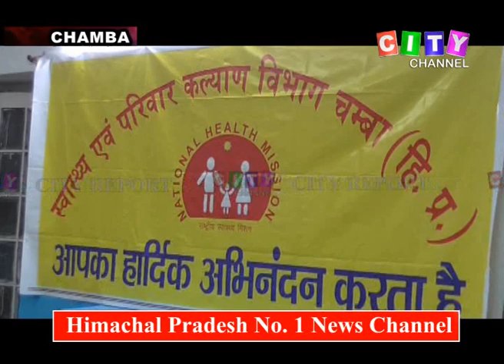Chamba Hospital Meeting 08 Nov 2019